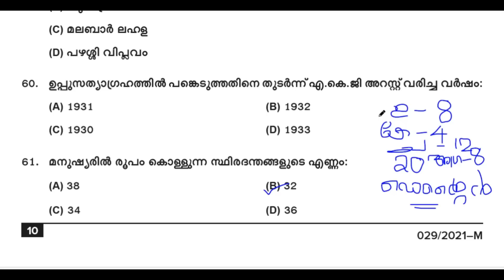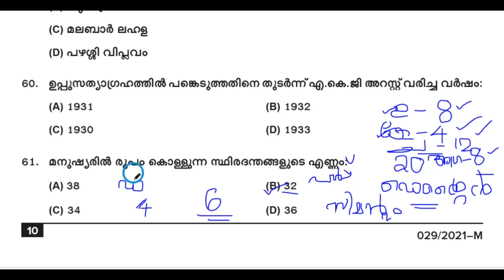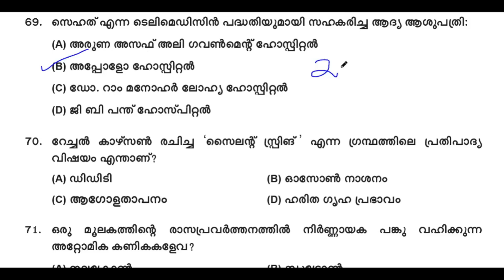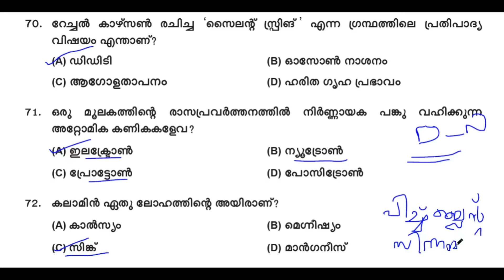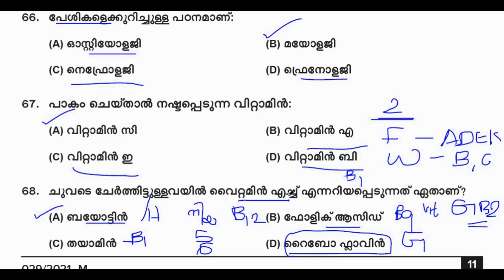KERALA PSC 🥇 UNIVERSITY LGS SURE SHOT QUESTIONS | PRELIMS | PREVIOUS SCIENCE | Harshitham Edutech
നമ്മുടെ OFFICIAL INSTAGRAM PAGE👇 DAILY SURE SHOT ചോദ്യങ്ങൾക്കായി FOLLOW ചെയ്യൂ 👍😊